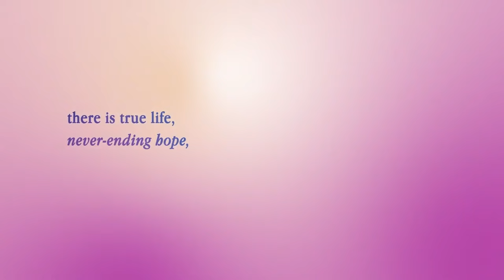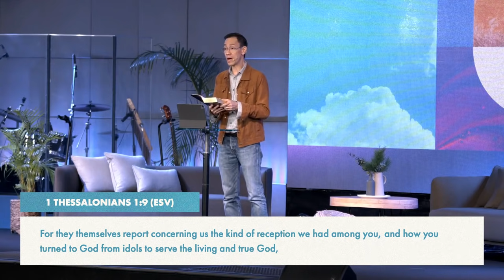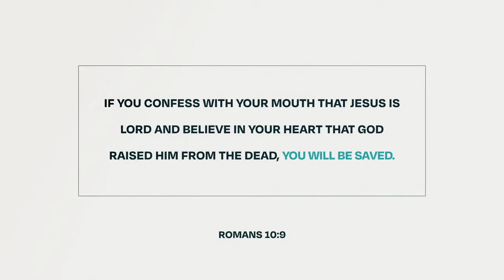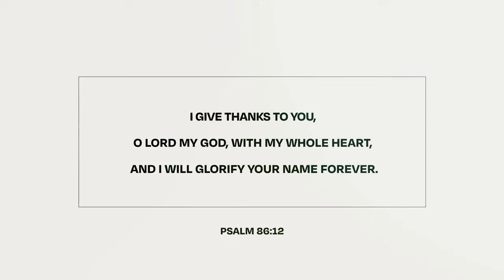Future Hope: Unwavering Hope — Pastor Jun Divierte – 9AM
Future Hope: Unwavering Hope — Pastor Jun Divierte
Sunday Church Livestream - 9AM

In these times of uncertainty, where do we put our faith? Join us today as we open our new series, Future Hope, to dive into the book of Thessalonians and find out how our faith can be assured in God’s purpose for us.

Get connected! We want to walk with you